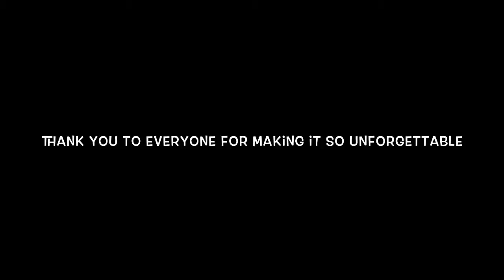VIDCON 2015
and SO MUCH MORE!!! ..anyways thank you for such an incredible experience VIDCON 2015, hope to see ya soon!